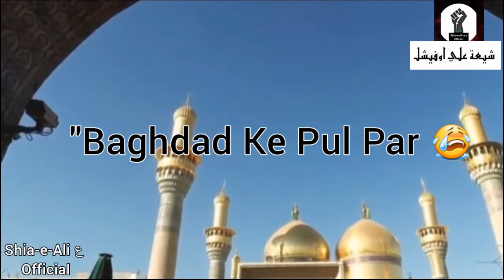Kazim ع Ka Hai Janaza | 25 Rajab Noha Status | Mesum Abbas | Shahadat Imam Musa Kazim ع Status| 1442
Bismillah...

Assalam Alaykum...

Noha - Kazim ع Ka Janaza

Recited by:- Syed Mesum Abbas

Edited by :- Shia-e-Ali a.a.s Official

🚨ATTENTION🚨

●The Video Above Is Not Made To Gain Popularity Or To Misuse Other''s Content,  The Content Above Is Made To Serve Ahlebayt ع in some way , and To Help Momineens Express Their Love For Ahlebayt ع On Social Media Too!!

●If The Owner Of The Audio wants the Video To Be Removed Then Pls Don't Use YouTube Strike , Pls Let Me Know On My Email :- before doing any Strike , We will respectfully remove The Video...

💖Shia-e-Ali Official Pays Condolences To Our Imam Of Present Time, Wali e Asr,  Yousuf e Zehra س , Imam Mohammad Al Mehdi On Shahadat Of Imam Musa E Kazim ع 😭

Spread The Message Of Haqq As Much As Possible🔥🔥🔥

Wassalam💖